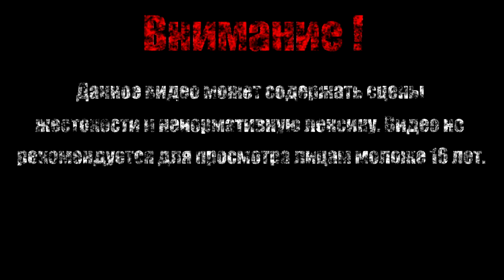ЧЕЛЛЕНДЖ: COMPUTER SAVVY【The Binding of Isaac Afterbirth+】#5